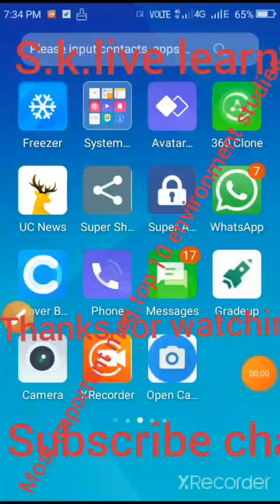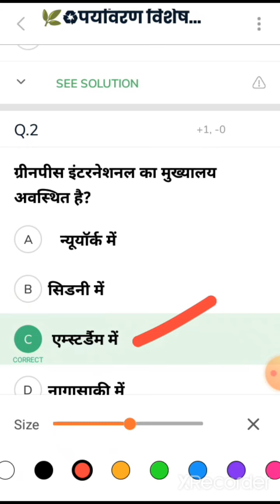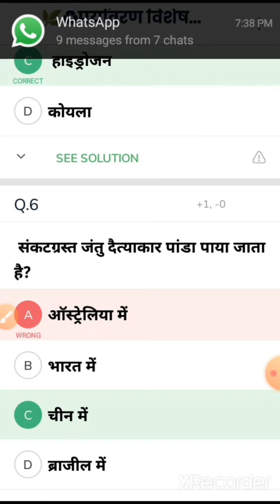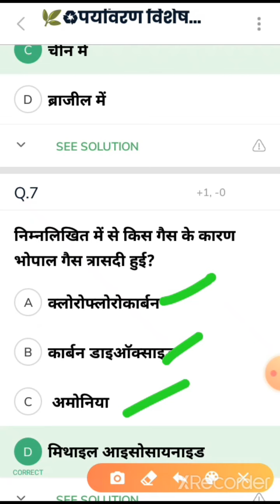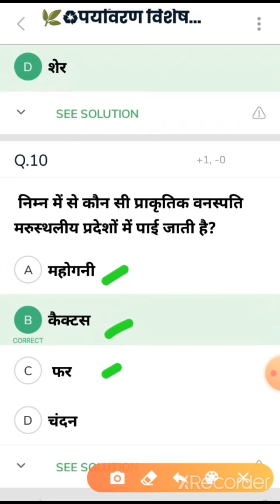Important mcq. question s of environment studies.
Pryavaran keep top 10 questions